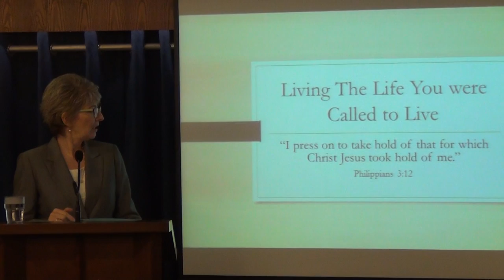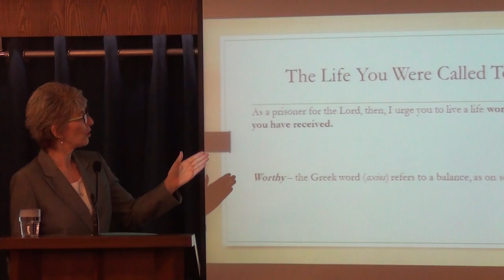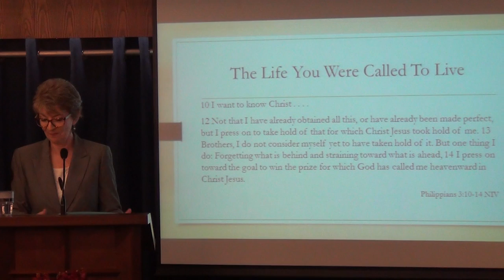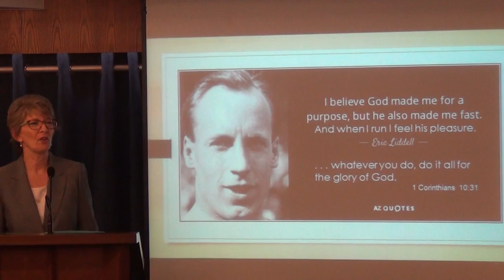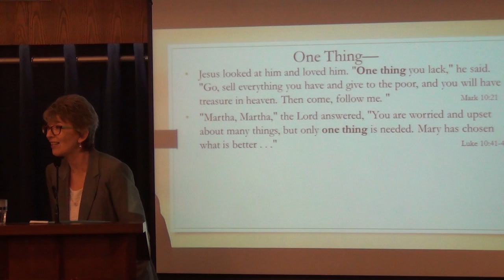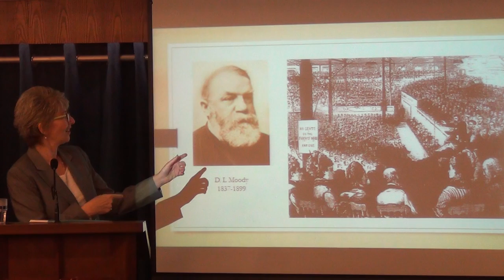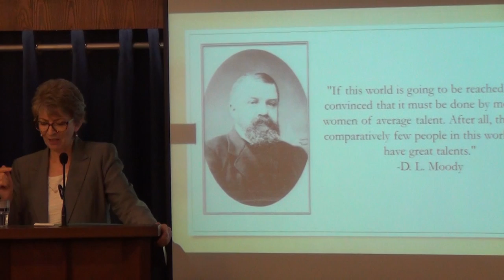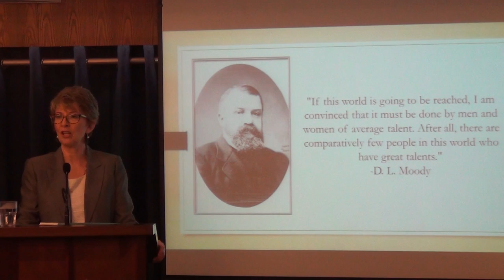Are You Living The Life You Were Called To Live? Part 2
How devoted are you? Devotion helps everything else fits in its place and helps us do everything else with the right perspective. Discover how you can live worthy of the calling?